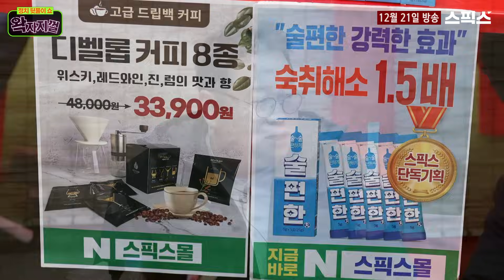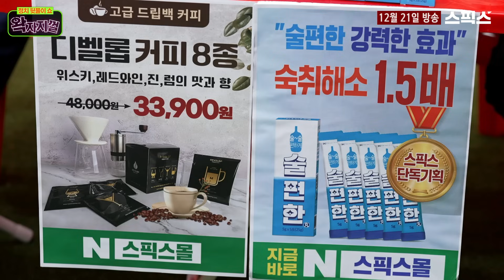[왁자지껄] 한동훈은 윤심? 김심? 방패를 잘못 세우고 말았다.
[왁자지껄]

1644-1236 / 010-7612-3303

▶ 선물하기 좋은 고급 드립백 '디벨롭 커피 8종 세트'

🍻이제 숙취는 걱정 말고 숙취해소제 '술편한'🍻
👐12월 31일까지 OPEN 할인 이벤트!! 본품 2개 구매 시 2개 더 증정!👐

■출연 : 전계완 단골 / 김용민 사장 / 임세은 단골 / 김종욱 단골

♣️ 방송 안내
왁자지껄 라이브 | 매주 화, 목  19시 50분~